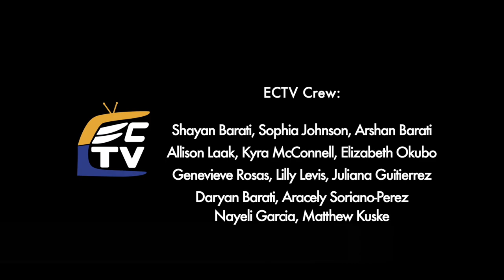Ectv - Erik Nasarenko, Ventura County District Attorney